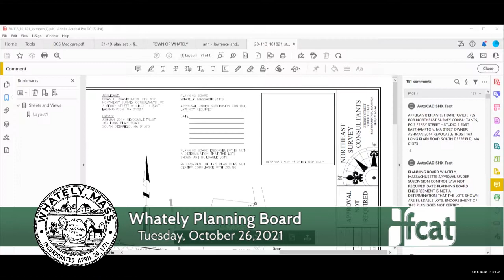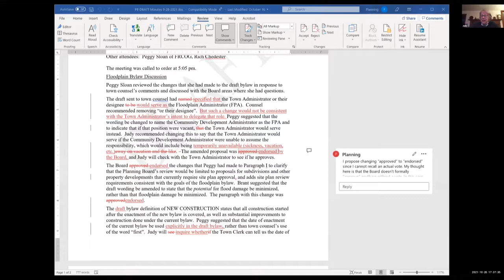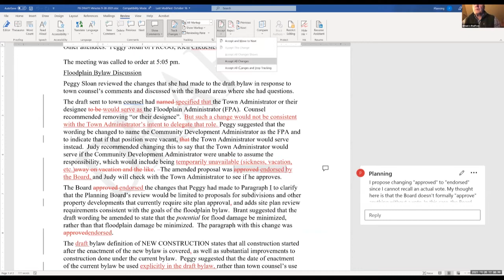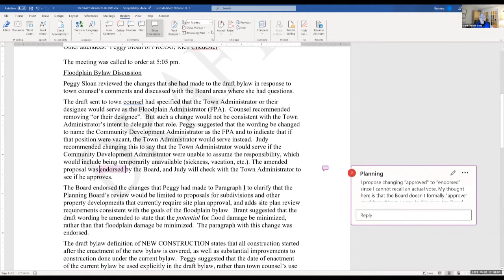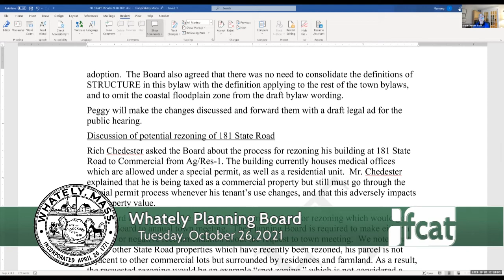Whately Planning Board -- October 26, 2021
A meeting of the Whately PLanning Board. Recorded October 26, 2021 via Zoom technology